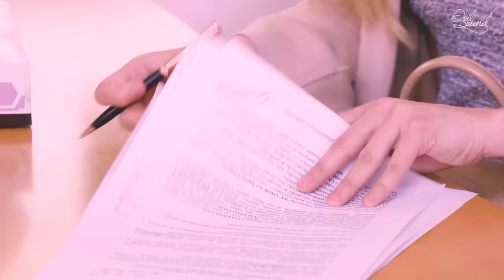Como dice el dicho 2023 'A fuerza de tanto andar ha de salir un callo' Parte 1